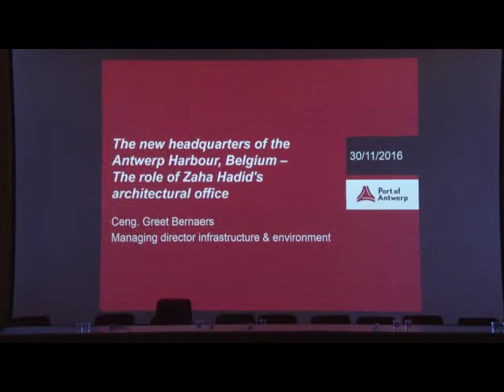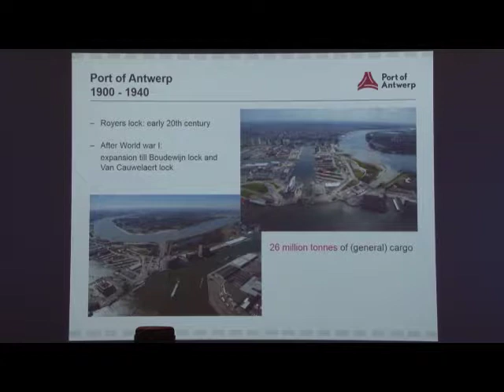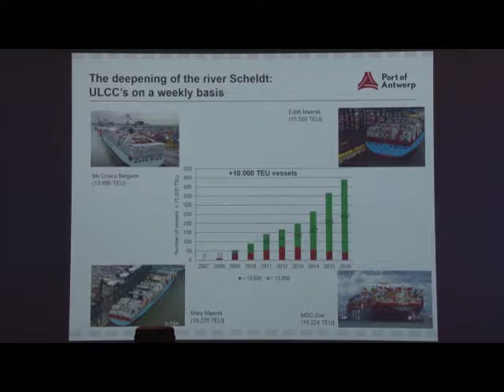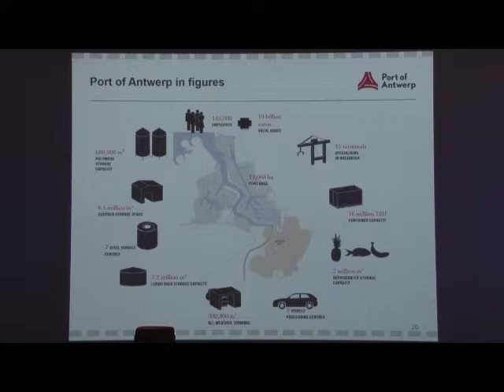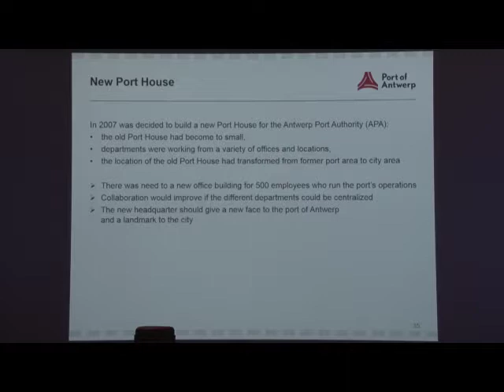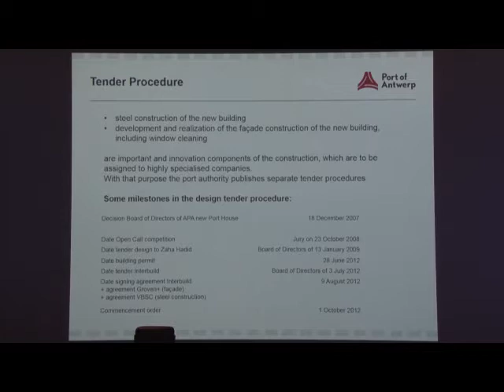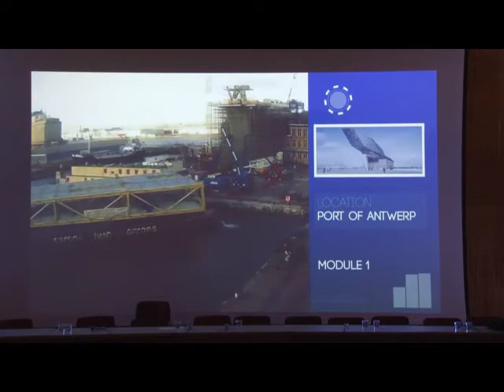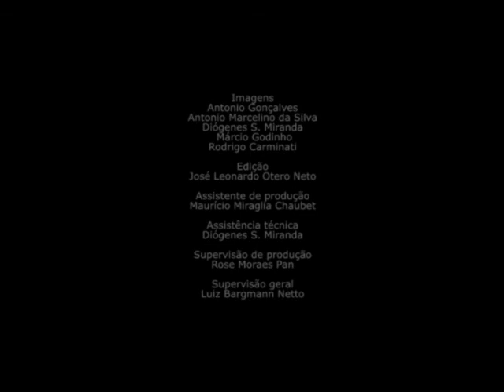Greet Bernaers - 11º Seminário NUTAU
11º Seminário do Núcleo de Pesquisa em Tecnologia da Arquitetura e Urbanismo (NUTAU)
Águas: Projetos e Tecnologias para o Território Sustentável.

Duração: 45:08

Palestrantes
Stela Goldenstein
Joanne Garde Hansen
Saide Kahtouni
José Wagner Leite Ferreira
Greet Bernaers
Elisabeth Salgado
Danilo Rothberg
Carlos Falc
Anália Amorim
Sidney Linhares
Rui Ohtake
Maria Elisabet Paez Rodriguez
Joris Pauerls
José Rodolfo Scarati

Organização
Prof. Dr. Bruno Roberto Padovano
Eliana Cavalcanti
Gilson Schwartz
Marcos Pagliuso
Paula Maria Ponce
Saide Kahtouni

Imagens
Antonio Gonçalves
Márcio Godinho
Rodrigo Carminati

Produção
VideoFAU